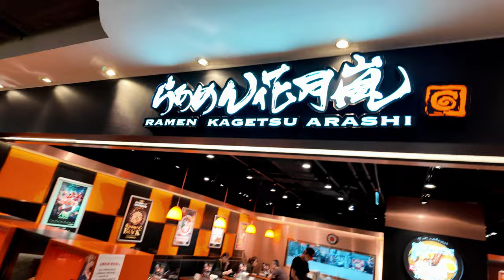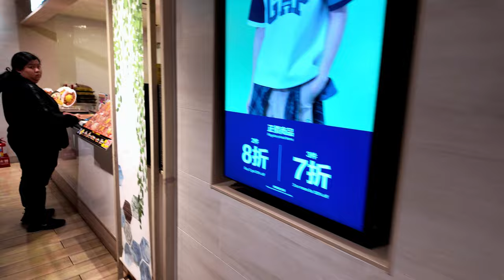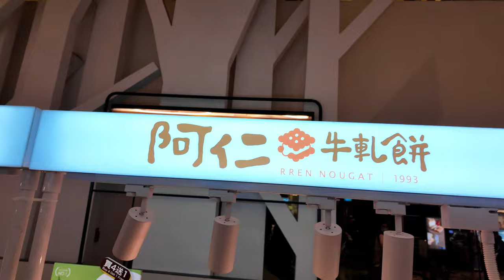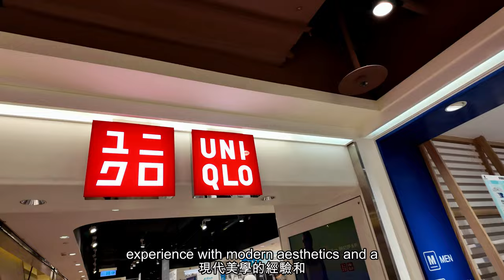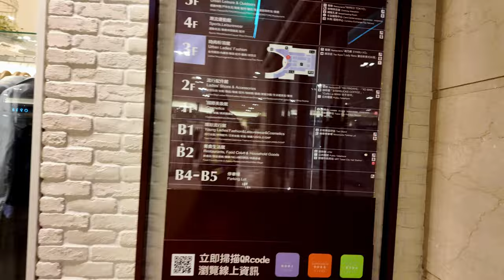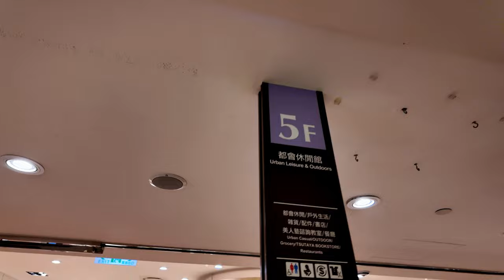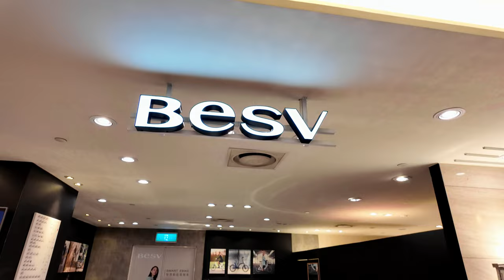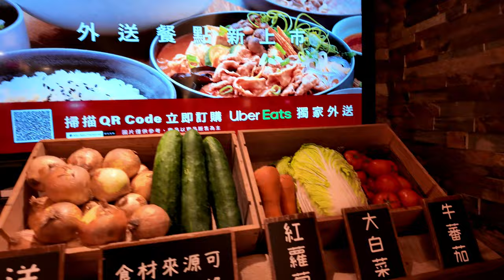Explore the Secrets of Uni-President Mall Taipei!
🛍️ Don't Miss Out! Inside Taipei's Premier Uni-President Mall 🛍️

Join me on an exciting walking tour of the Uni-President Department Store in Taipei, located in the bustling Xinyi District! Discover the vibrant levels of this premier shopping destination, from its convenient B1 level connected to the Taipei City Hall MRT Station to the luxurious retail experiences on the upper floors.

What You'll Learn:

🌟 Historical Significance: Learn about the Uni-President Department Store, managed by the Uni-President Group, Taiwan's largest food production company. Originally branded as Uni-President Hankyu, this mall has been rebranded to Uni-UStyle and continues to thrive in the golden triangle of Taipei.

🚶‍♂️ Shopping Experience: Explore high-end fashion boutiques, global brands, and local designers. Each level offers something unique, including specialty stores like MUJI and UNIQLO, and a Japanese-themed food court offering delightful culinary experiences.

🏨 Location and Structure: Strategically located in Xinyi District, the mall is integrated with the W Hotel and spans multiple floors, from basement 2 to the 7th floor. It is connected to key transportation hubs, making it highly accessible.

💡 Recent Developments: Discover how the Uni-President Group has expanded its retail footprint by acquiring Carrefour Taiwan and increasing the number of 7-Eleven stores to over 7,000 branches.

Don't Miss:

📸 Captivating Footage: Watch stunning visuals of the mall's themed floors, specialty stores, and elegant design.

🌟 Exclusive Coverage: Get a closer look at the vibrant shopping experience and modern aesthetics of the Uni-President Department Store.

Let's explore the excitement and elegance of Taipei's Uni-President Mall together!

📢 Share your thoughts: Leave a comment about your favorite part of the Uni-President Mall or your shopping experiences in Taipei.

🗺️ Mall Guides: Comprehensive guides on Taipei's shopping malls. Explore Now

🏨 Travel Tips: Plan your visit to Taipei and explore its rich cultural heritage.

🚌 Transportation Tips: Navigate Taipei effortlessly with these tips. Transportation Guide

📹 Capture Your Experience: Learn more about the Pocket 3 we use here: Camera Gear

🕒 TIMESTAMPS

0:00 Intro: Welcome to Uni-President Mall
0:43 B1 Level: Connecting with Taipei City Hall MRT Station
9:58 Level 1-7: Main Mall Area
42:40 Conclusion: Wrapping Up the Tour

🎵 FEATURED MUSIC

→ Traditional Mall Sounds